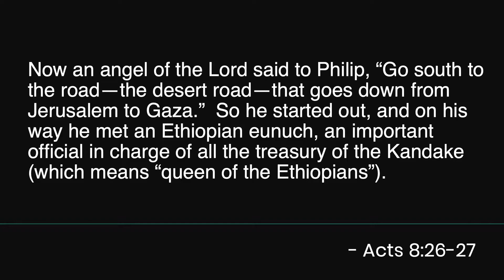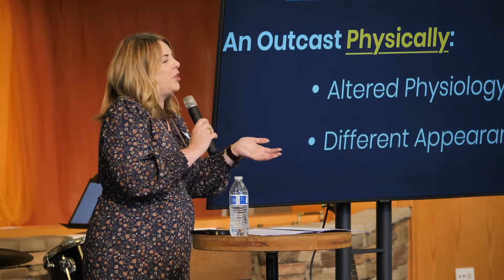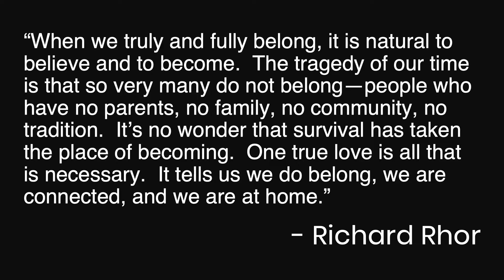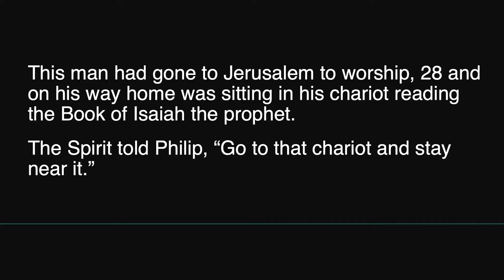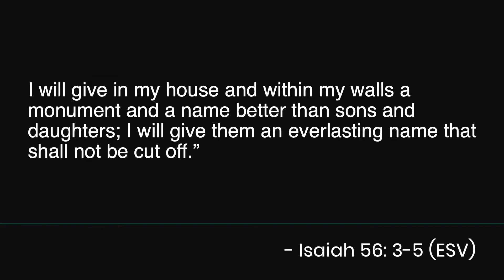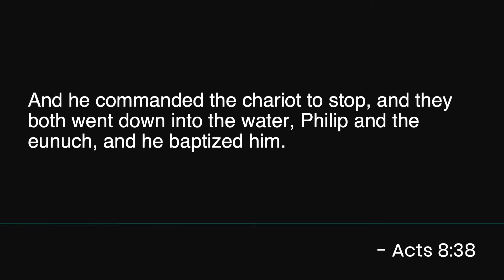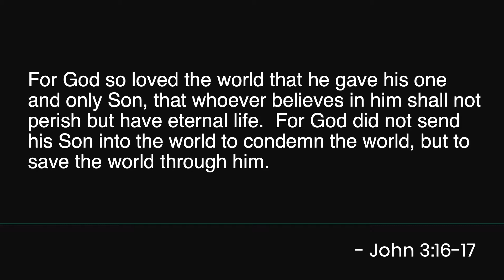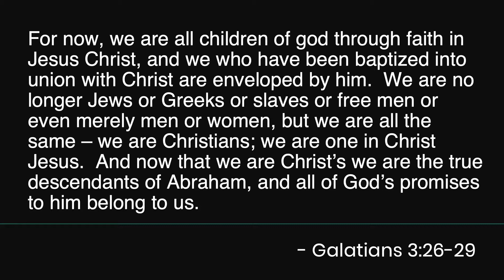Week 5: "Outsider Made Insider" (Mixtape)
Welcome to Court Street's Online Service!

Here are the links if you would like to watch a particular part of our service today:
0:07 - First Worship Set
4:23 - Announcements
11:41 - Second Worship Set
21:00 - Message

Our original live-stream of this sermon experienced a few technical difficulties, this is the corrected recording.